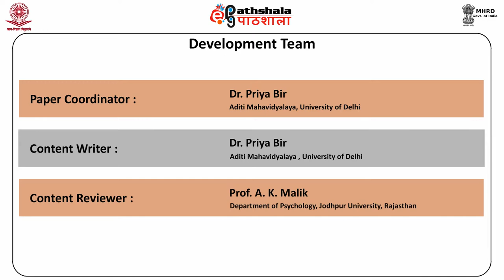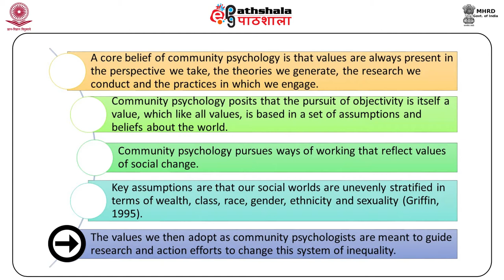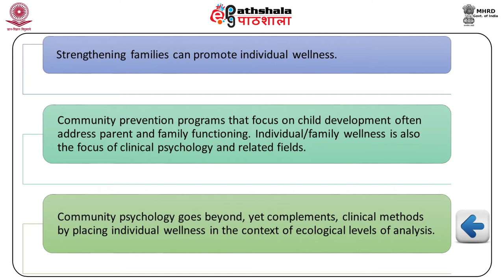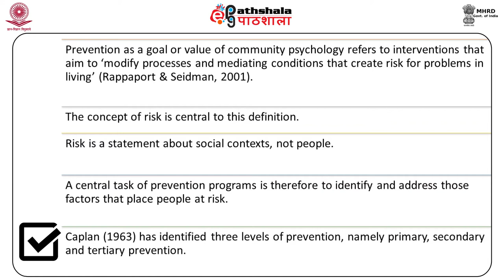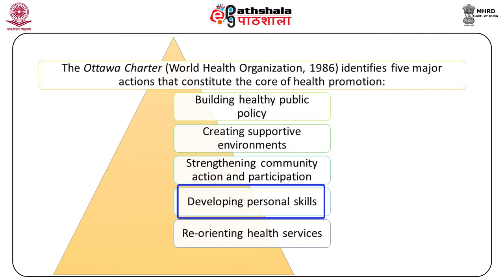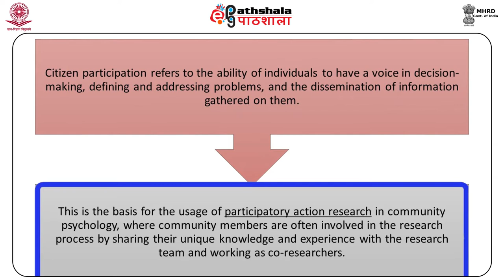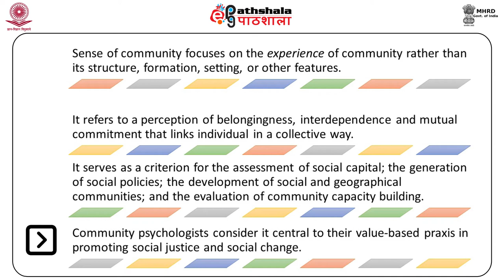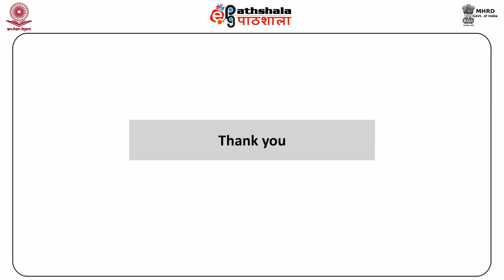M-04. Core values in Community Psychology